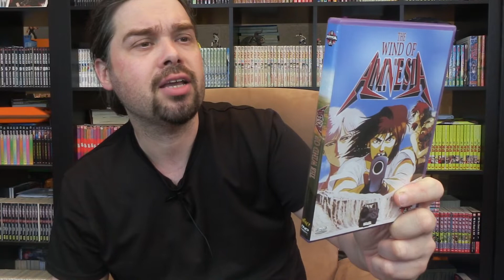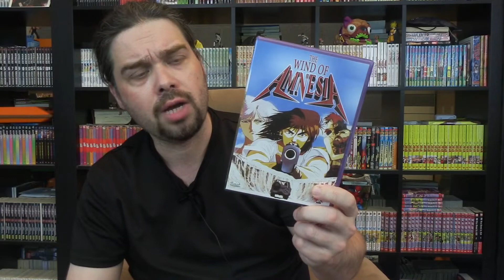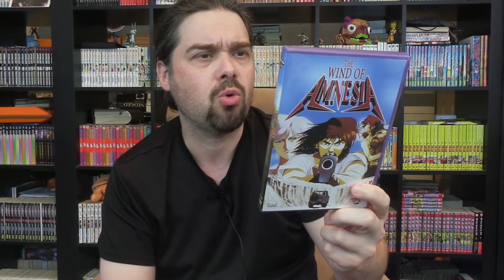Discovery Asia : A Wind Named Amnesia (Kazuo Yamazaki) 1990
Salut !!
Ce jour découverte du film A Wind Named Amnesia (Kazuo Yamazaki)  sorti en 1990.
Bon visionnage !!